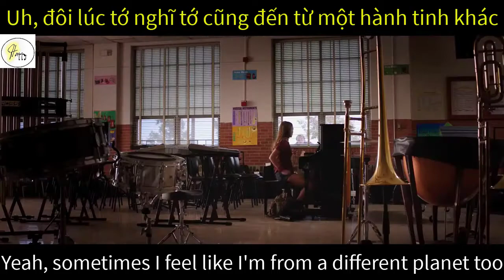"Tell me about it" nghĩa là gì trong Tiếng Việt ?